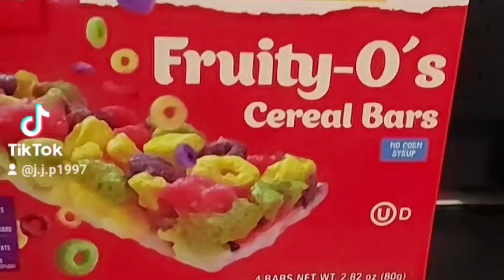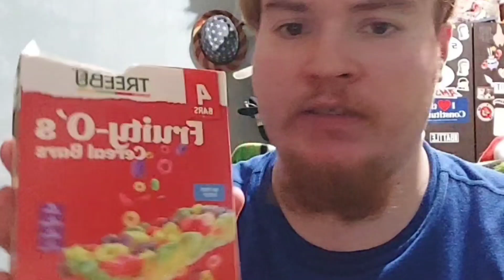Josh's Snack & Candy Reviews TREEBU FRUITY-O'S Cereal Bars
TREEBU FRUITY-O'S Cereal Bars I thought I be a fan of these bought these at dollar tree honestly these suck 2/10